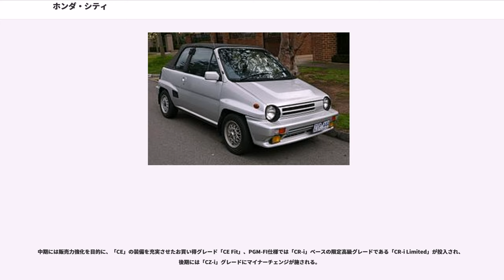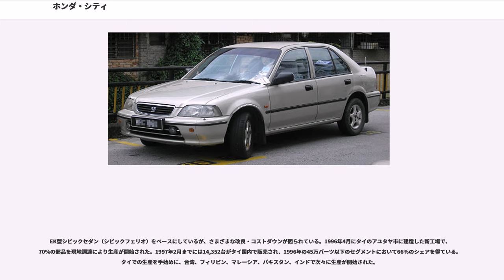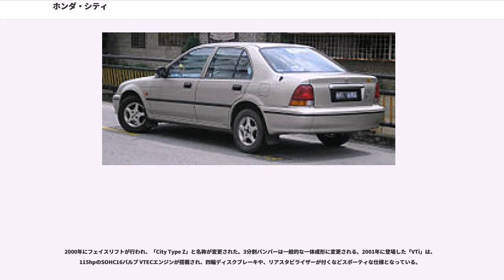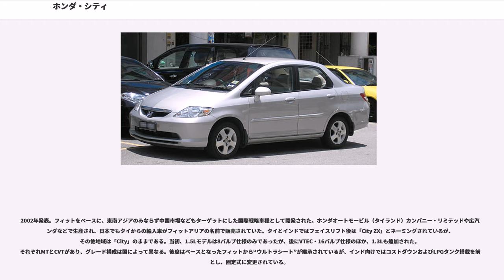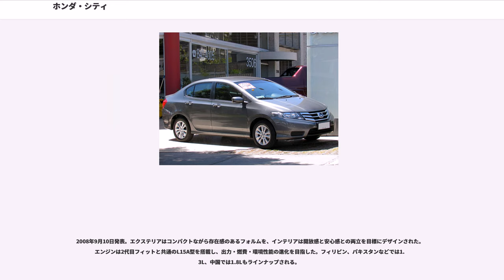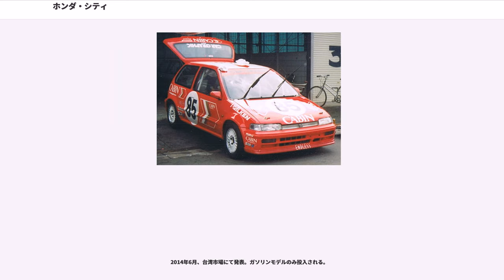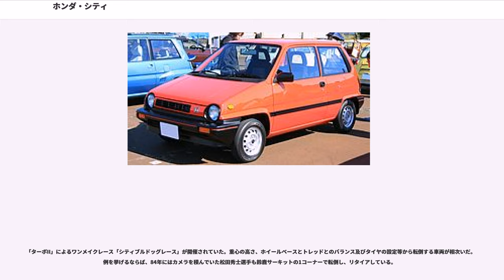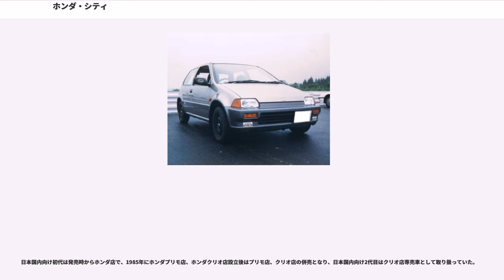ホンダ・シティ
シティ（City）は、本田技研工業が生産・販売している小型自動車である。

日本国内向けの初代、2代目は3ドアハッチバック等のコンパクトカーとして販売されており、国内向け初代では商用モデルがシティプロ（City PRO）として発売された。本稿ではこれについても記述する。

初代はその画期的なスタイリングから一躍大ヒットを遂げたが2代目は販売が低迷し、1993年に生産終了、販売も翌年終了した。

その後、1996年に東南アジア地域向けに開発されたサブコンパクト4ドアセダンとして復活した。東南アジア地域向けの2代目は､日本でフィットアリア、東南アジア地域向けの4代目はグレイスとして販売されている。

日本向けのハッチバックモデルは初代・2代目とも3ドア車のみであった。当時の日本向けハッチバックは3ドア車が販売の主流であったが、同じクラスの他社の車種（トヨタ・スターレット、日産・マーチ等）には5ドア車も用意されており、販売終了まで5ドア車が設定されなかった事例は極めて珍しい。

1986年10月31日、2代目シティが発表／発売された。キャッチコピーは「才能のシティ」。

このモデルチェンジにおいて、コンセプトに大きな変化があり、「クラウチングフォルム」と呼ばれたロー&ワイドなデザインとなり、軽量な車重（ベーシックグレードは680kg）と相まって、走行性能の向上がなされた。エンジン構成はD12A型（1カム4バルブのSOHCエンジンは1986年当時、国産車としては初のメカニズム）のみで、装備品等の違いによって「GG」/「EE」/「BB」の3グレードで商品展開を行った。

1988年10月、マイナーチェンジが行なわれ，主力エンジンはD13C型に変更された。この時従来のシングルキャブ仕様に加え、PGM-FI仕様が追加された。シングルキャブ仕様は、1.2Lの「BE」の他1.3Lの「CE」/「CG」が設定され、PGM-FI仕様は「CR-i」/「CZ-i」の2グレード構成となった。

中期には販売力強化を目的に、「CE」の装備を充実させたお買い得グレード「CE Fit」、PGM-FI仕様では「CR-i」ベースの限定高級グレードである「CR-i Limited」が投入され、後期には「CZ-i」グレードにマイナーチェンジが施される。

最終的に販売終了時点では、グレードの統廃合により「Fit」/「CR-i」/「CZ-i」の3グレード構成となる。

1993年末に生産中止、そして翌年9月末を以って販売終了。シティという名称を持つ国内モデルはこの代で途絶え、GA系車両としては1996年に「ロゴ」(GA3/5)が実質的な後継車種として発売された。

1996年、東南アジアをターゲットに開発された（いわゆるアジアカー）小型セダンで「シティ」の車名が復活した。

EK型シビックセダン（シビックフェリオ）をベースにしているが、さまざまな改良・コストダウンが図られている。1996年4月にタイのアユタヤ市に建造した新工場で、70%の部品を現地調達により生産が開始された。1997年2月までには14,352台がタイ国内で販売され、1996年の45万バーツ以下のセグメントにおいて66%のシェアを得ている。タイでの生産を手始めに、台湾、フィリピン、マレーシア、パキスタン、インドで次々に生産が開始された。

エンジンは当初1.3Lのみであったが、後に1.5Lが追加された。グレードは主に「LXi」、「EXi」の2種類がある。下位グレードの「LXi」はパワーステアリングやパワーウィンドウ、カーラジオなどが省かれた最低限の仕様となっている。前期型のバンパーは輸送コストを抑えるため3分割構造となっていた。

2000年にフェイスリフトが行われ、「City Type Z」と名称が変更された。3分割バンパーは一般的な一体成形に変更される。2001年に登場した「VTi」は、115hpのSOHC16バルブ VTECエンジンが搭載され、四輪ディスクブレーキや、リアスタビライザーが付くなどスポーティな仕様となっている。

2002年発表。フィットをベースに、東南アジアのみならず中国市場などもターゲットにした国際戦略車種として開発された。ホンダオートモービル（タイランド）カンパニー・リミテッドや広汽ホンダなどで生産され、日本でもタイからの輸入車がフィットアリアの名前で販売されていた。タイとインドではフェイスリフト後は「City ZX」...